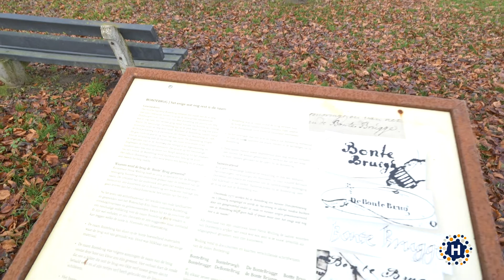Bontebrug 100 Silvolde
Een landelijke uitkijk, heel veel woonruimte, grotendeels kunststof kozijnen met isolerende beglazing, een garage en een groot zuidelijk gelegen dakterras; dit is Bontebrug 100 in Silvolde!
Graag laten we je nader kennismaken met deze meervoudig uitgebouwde woning.